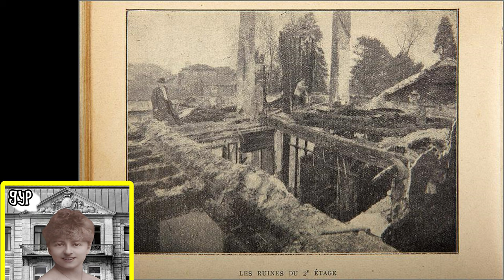EPISODE 16 Château dit Le Grand Sauvoy